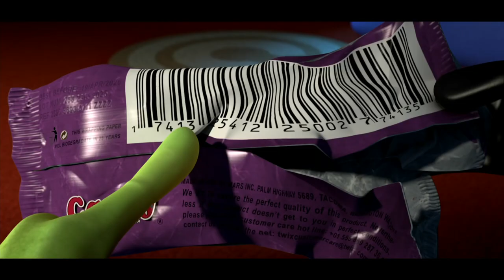Planet 51 (2009) Trailer #2 | Movieclips Classic Trailers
Check out the official Planet 51 (2009) trailer  starring Dwayne “The Rock” Johnson!

Starring: Dwayne Johnson, Seann William Scott, Jessica Biel
Directed By: Jorge Blanco, Javier Abad
Synopsis: An alien civilization is invaded by Astronaut Chuck Baker, who believes that the planet was uninhabited. Wanted by the military, Baker must get back to his ship before it goes into orbit without him.